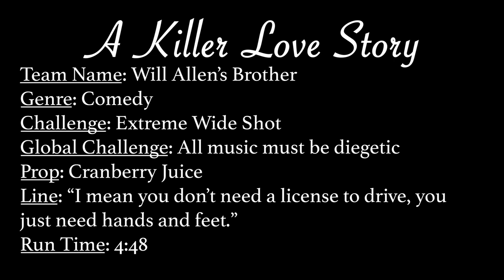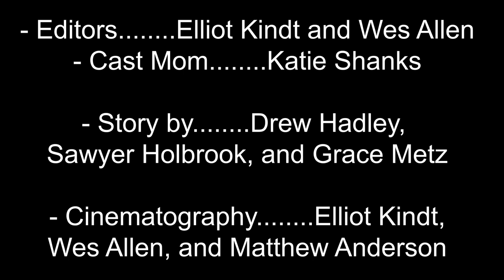A Killer Love Story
The film for our very first 48 hour film festival.